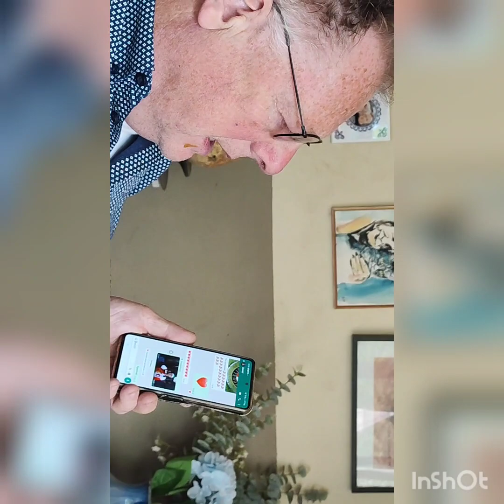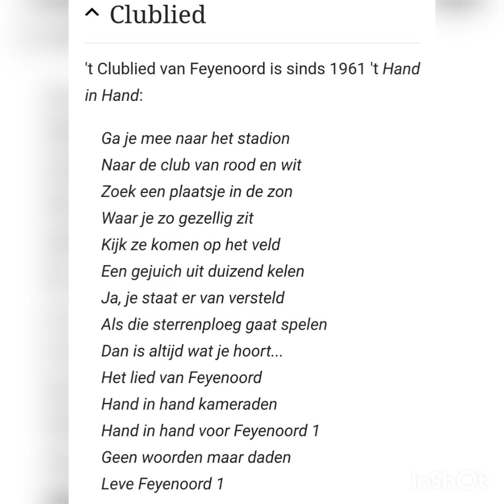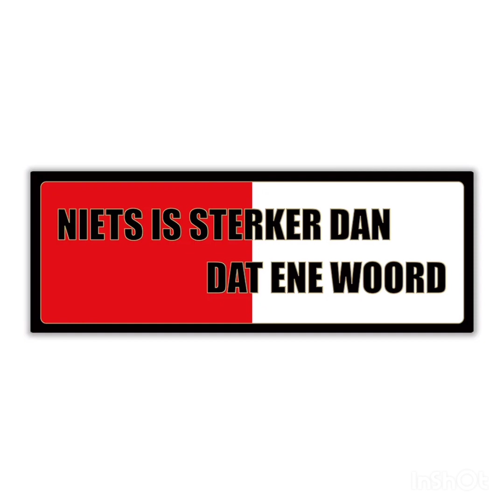Willem en zijn Feyenoord kampioenen 2023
Ze kunnen helaas niet naar de Coolsingel onze Willem en zijn mede supporter Daniël maar voor de televisie is het ook goed meegenieten.
Veel gedachten gaan uit naar Herman Slot, Willems geliefde, vroegere en veel te vroeg overleden vriend tevens Arne's oom. Wat zou die trots geweest zijn!